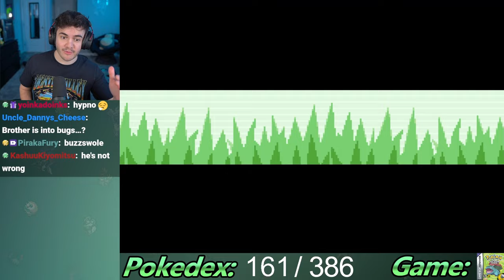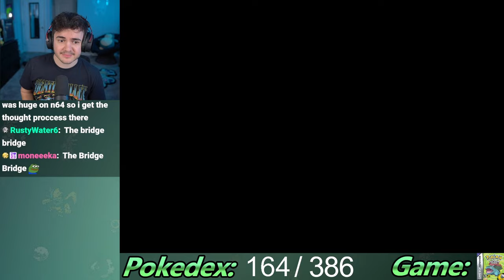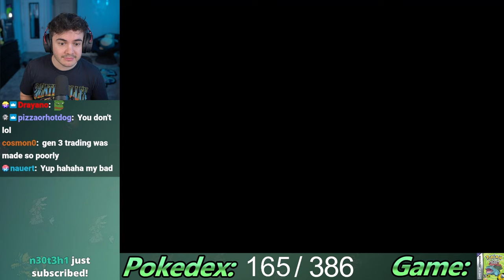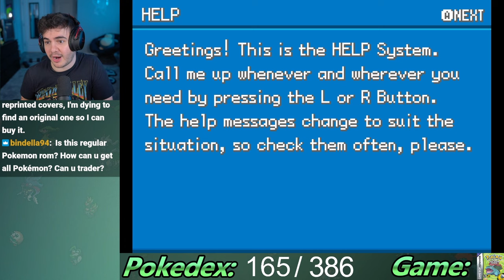I Beat Pokemon LeafGreen in One Day